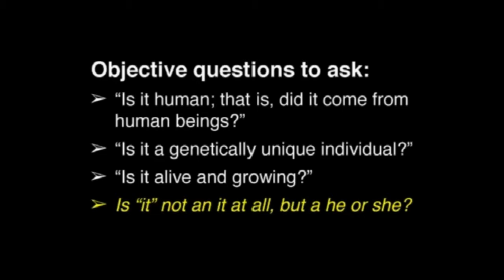Logic in Light of Ultrasound Discoveries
In April 2017, Randy Alcorn spoke at Veritas Evangelical Seminary on the subject of prolife. In this clip, he talks about what new discoveries ultrasounds have brought.